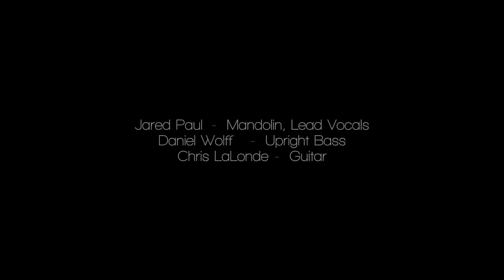Jared Paul Music: "Two Timin' Baby" Live @ Studio H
This is an original song written by Jared Paul and recorded at Studio H in Appleton, Wisconsin December 2015.  Other players include:

Daniel Wolff - Upright Bass
Chris LaLonde - Guitar